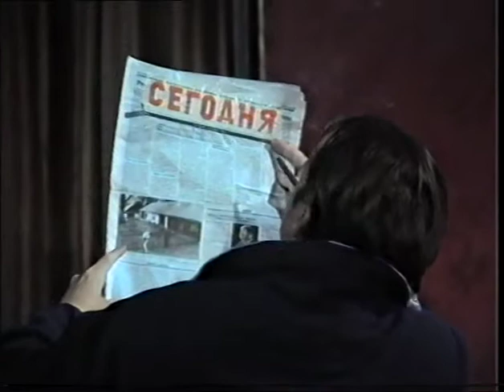85 JH 1996, Pomsta ruské siroty (Pro 100r, Brno)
Podrobnosti o tomto videu najdete na stránkách Databáze českého amatérského divadla